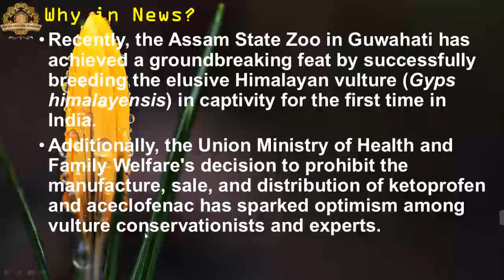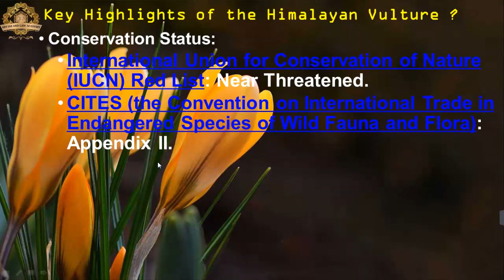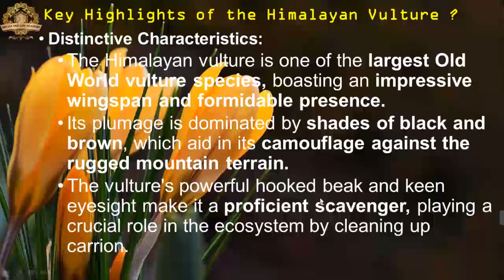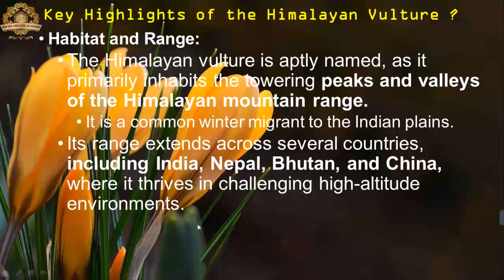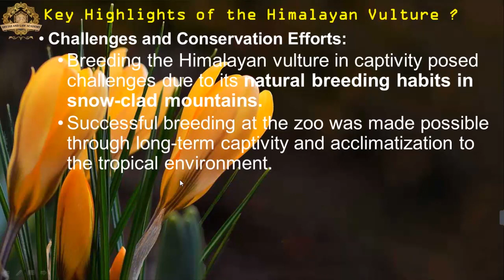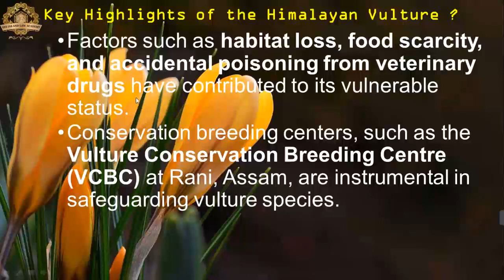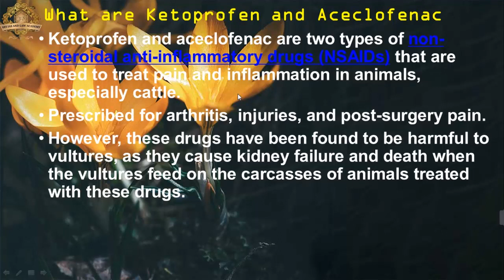HIMALAYAN VULTURE | Current Affairs Environment By Yugul Sir | SRS IAS & LAW ACADEMY